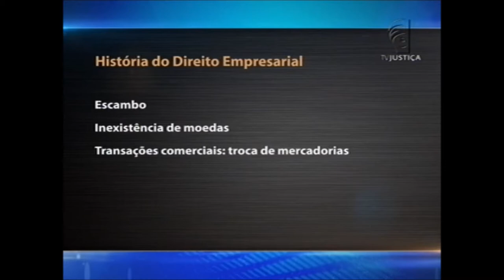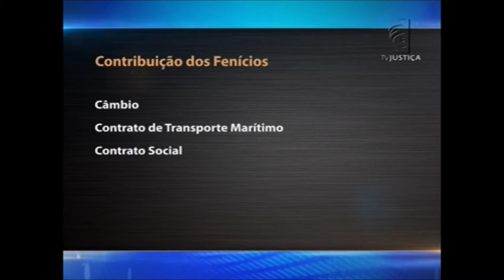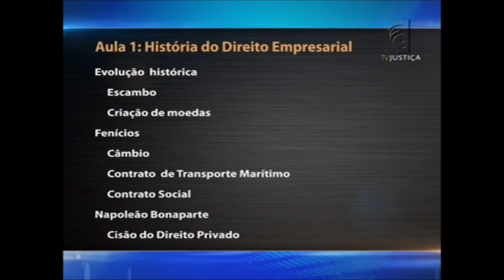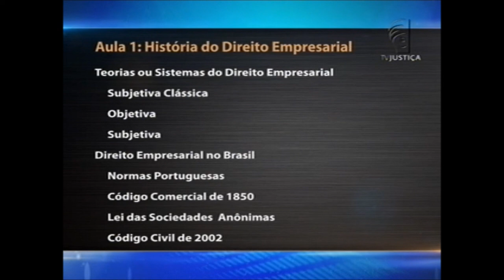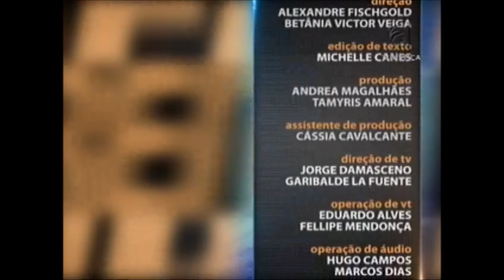Direito Empresarial - aula 1